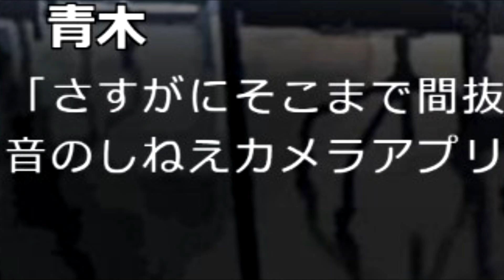(BL)ヤンデレは盗撮魔【となりのヒト】実況03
…撮影距離が近すぎる。
※このゲームはBLゲームです。

【となりのヒト】作者　明野貴志　様